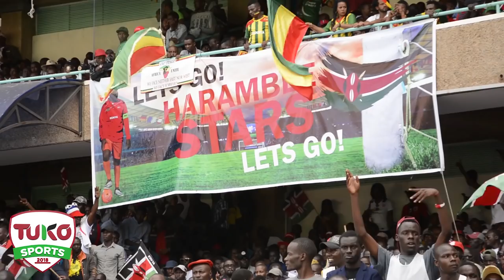Kenya VS Ethiopia - Tuko Sports News: Wild Celebrations at Kasarani Stadium | Tuko TV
Kenya VS Ethiopia - Kenya Sports News: Kenyan football lovers filled Kasarani Stadium to the brim for the AFCON qualifiers match between Kenya and Ethiopia. Several dignitaries led by the Deputy President William Ruto, Wiper Leader Kalonzo Musyoka, and Nairobi Governor Mike Sonko graced the occasion.